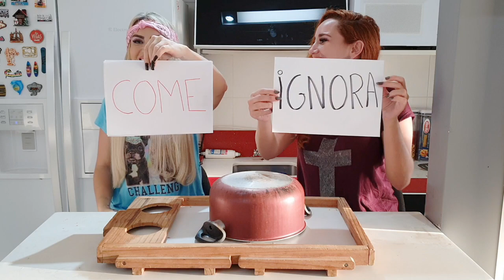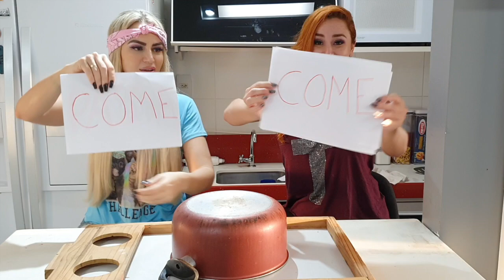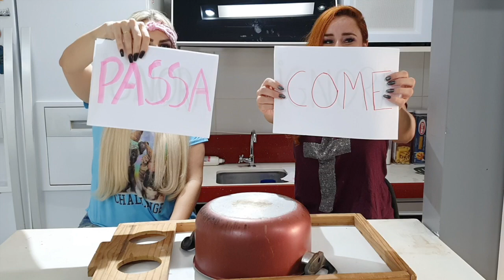COME PASSA OU IGNORA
No vídeo de hoje, participamos de um desafio bem divertido. Quem será que venceu?